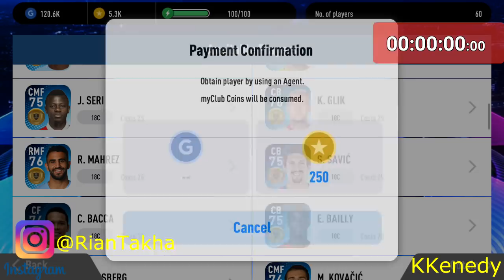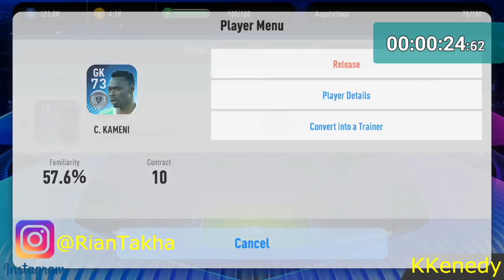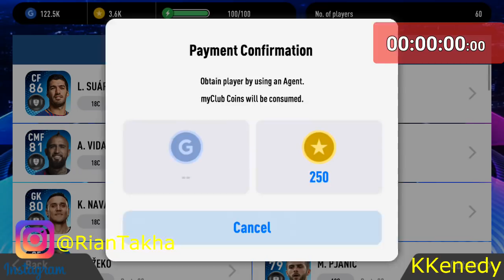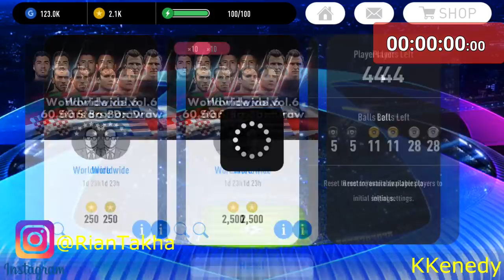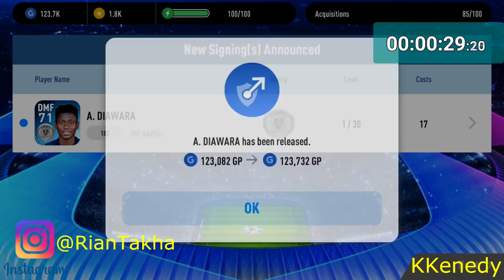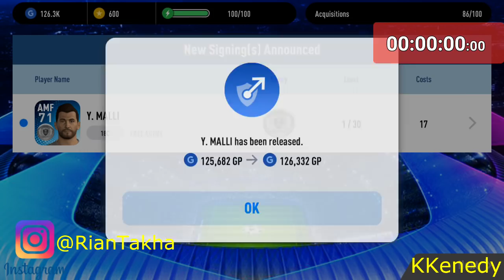(NEW TRICK) I GOT THUNDER BLACKBALL !!! WORLDWIDE VOL.6 BOX DRAW !!!